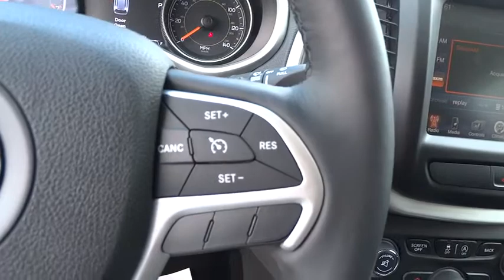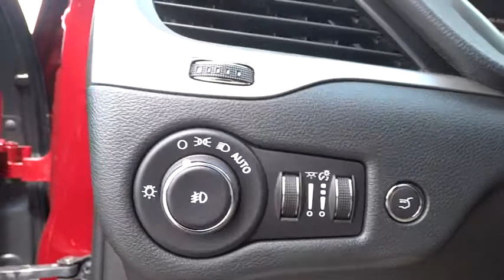2015 JEEP CHEROKEE Helena, Butte, Bozeman, Great Falls, Missoula, MT FW704650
2015 JEEP CHEROKEE

3377 US Highway 12 E

Heated Seats, 4x4, Back-Up Camera, iPod/MP3 Input, TRAILER TOW GROUP, LEATHER INTERIOR GROUP, COLD WEATHER GROUP, Head Airbag. FUEL EFFICIENT 25 MPG Hwy/19 MPG City! Deep Cherry Red Crystal Pearl Coat exterior, Trailhawk trim CLICK ME!br /br /KEY FEATURES INCLUDEbr /Back-Up Camera, iPod/MP3 Input. Rear Spoiler, MP3 Player, 4x4, Onboard Communications System, Aluminum Wheels, Privacy Glass, Steering Wheel Controls. br /br /OPTION PACKAGESbr /COMFORT/CONVENIENCE GROUP Premium Air Filter, Power Liftgate, SIRIUSXM Satellite Radio, No Satellite Coverage w/AK/HI, Passive Entry/KEYLESS-GO, Rear View Auto Dim Mirror w/Microphone, Universal Garage Door Opener, Air Conditioning ATC w/Dual Zone Control, Remote Start System, Power 4-Way Driver Lumbar Adjust, Remote Proximity Keyless Entry, Security Alarm, Power 8-Way Driver Seat, Humidity Sensor, LEATHER INTERIOR GROUP Leather Trimmed Bucket Seats, Heated Front Seats, Heated Steering Wheel, Power 4-Way Driver Lumbar Adjust, Power 8-Way Driver Seat, COLD WEATHER GROUP Power Heated Mirrors, Engine Block Heater, Heated Front Seats, Exterior Mirrors w/Heating Element, Windshield Wiper De-Icer, Jeep Rack Off Road Accessory Kit, Heated Steering Wheel, TRAILER TOW GROUP 7 & 4 Pin Wiring Harness, Jeep Rack Off Road Accessory Kit, Trailer Tow Wiring Harness, Class III Receiver Hitch, QUICK ORDER PACKAGE 27E Engine: 3.2L V6 24V VVT, Transmission: 9-Speed 948TE Automatic 2 Speed PTU. br /br /WHO WE AREbr /Lithia Chrysler Jeep Dodge of Helena, located at 3377 US Highway 12 E Helena, Montana is happy to tell you that we've been serving the Great Falls, Butte and Bozeman area for longer than many of you might have owned your current car. With those years comes invaluable expertise, which we put to your advantage. We're not just talking acumen on new RAM, Dodge br /br /Price does not include title, license, or dealer doc fees.  Price contains all applicable dealer incentives and non-limited factory rebates. You may qualify for additional rebates; see dealer for details.br /